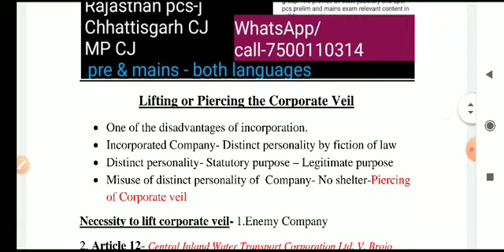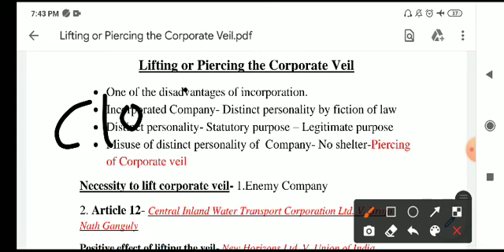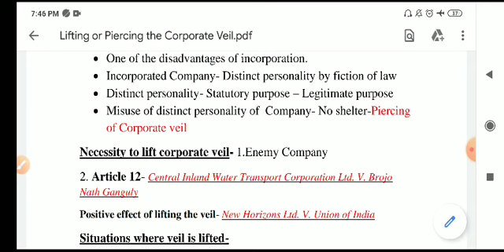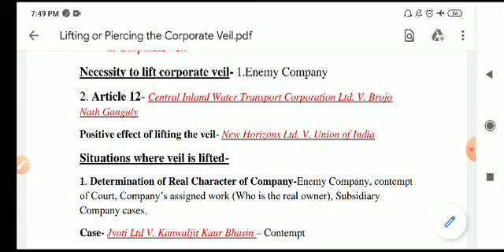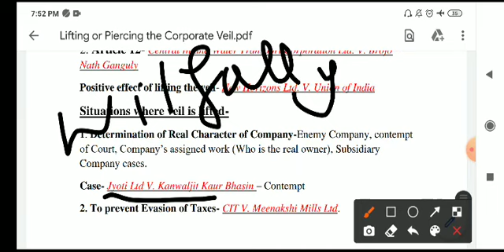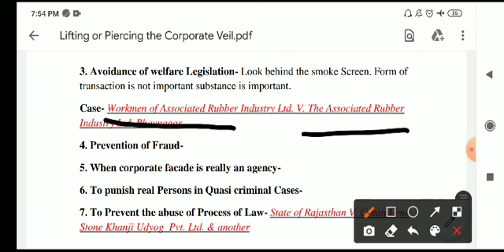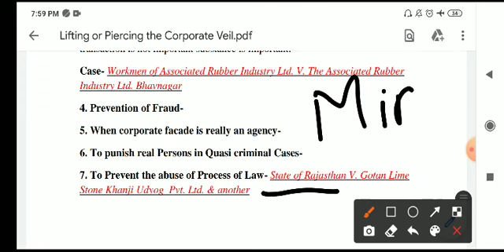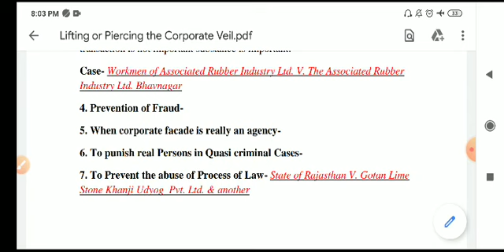Lifting of Corporate veil- कॉरपोरेट पर्दे को उठाना by Target for IQ